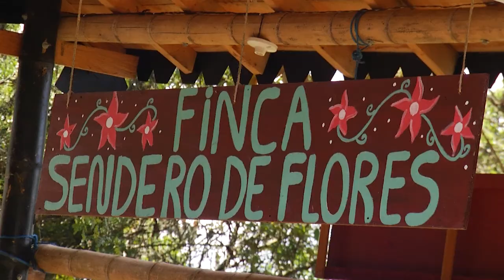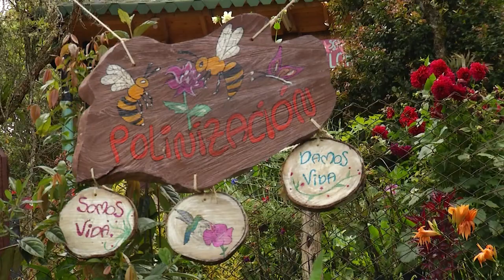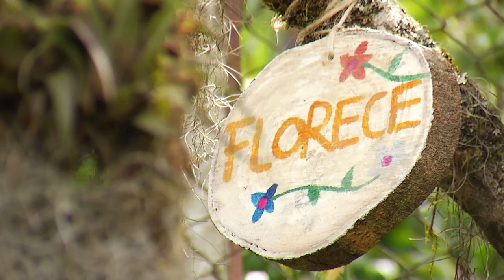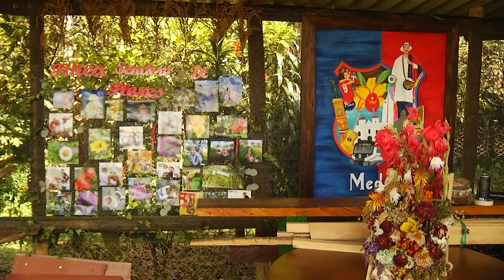Magazine Feria En TM - agosto 6, parte 3 [Feria de Flores 2022] Telemedellín